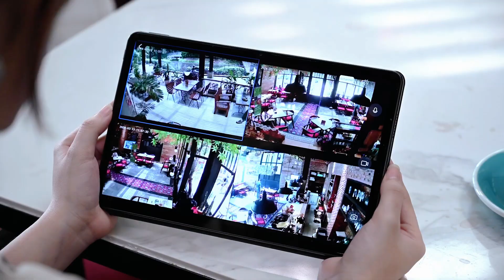Poin Penting dalam Menjalankan Bisnis F&B by Coventown Baywalk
Wah, ternyata operasional menjadi salah satu hal krusial loh dalam menjalankan bisnis Food & Beverages! ✨

“Ya kita harus bisa memantau secara langsung traffic dan tim di lokasi. Untuk memantau kita sangat terbantu dengan IT Smart NVR Camera C05” ungkap Sanchia Enola selaku Marketing Communication Coventown Baywalk.

Hm, jadi penasaran feature spesial apa sih yang dimiliki CCTV satu ini hingga dapat membantu Coventown Baywalk sukses menjalankan bisnisnya?

Yuk, langsung saja kita simak lewat video di atas ini ya!